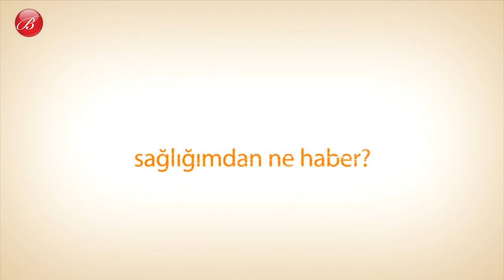Koç Burcu Genel Özelikleri Nelerdir? | Astrolog Filiz Özkol | Billur Tv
Merhaba;

Billur Tv'ye hoşgeldiniz. Size büyük bir sürprizim var. Astrolog Filiz Özkol benimle beraber size Koç Burcunun genel özelikleri nedir ve nelerdir? Hepsini anlatacak.

Astroloji dendi mi akan sular durur... Acaba geleceğim nasıl olacak? Evlenebilecek miyim? Zengin olacak mıyım? Sağlığımdan ne haber?

Hepsinin cevabı özel haritada ama bir konuda dikkat! Astroloji, fal değil, tarot değil, büyü değil, içgörü hiç değildir. Astroloji, gökyüzünün ilmidir. Saçmalama dediğinizi duyar gibi oluyorum. Aslında hepimiz yıldız tozu değil miyiz?

Bütün sorularımızın cevabı gökyüzünde olabilir. Öyle bir ilim ki ne kadar öğrenirsek öğrenelim sonsuz bir
bilgi okyanusu. Danışalım ki hata payımız azalsın, işlerimiz kolaylaşsın, yaşam keyiflensin, eğilim ve yeteneklerimizi keşfedelim. "O kişi hayatımızın aşkı mı değil mi?" öğrenelim. Olabilecek tatsızlıklara karşı önlem alalım. Astroloji hayatın sürprizlerini bozmaz, daha rahat anlamamızı sağlar. Astroloji olasılıkları söyler, uygulaması ise bize düşer.

Billur Kalkavan'ın pek çok programı sunduğu, cinsellik, kadın, erkek, spor, İlişkiler, sağlıklı yaşam, astroloji ve daha pek çok konuyu uzmanlarıyla konuştuğumuz videoyu Billur TV'den izleyebilirsiniz.

Astrolog Filiz Özkol Tüm Burç Yorumları videolarımız için Linke;

Mutlu olun.
Zaten 8 saniyelik bir ömrünüz var.
Sevgiler.